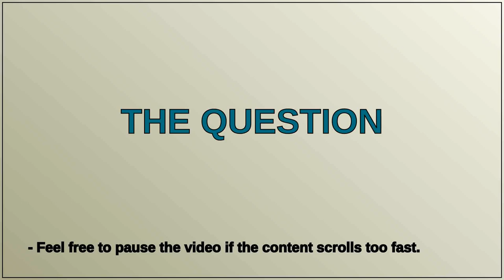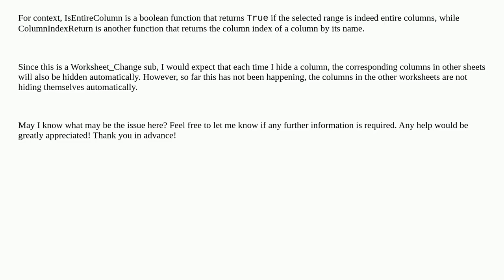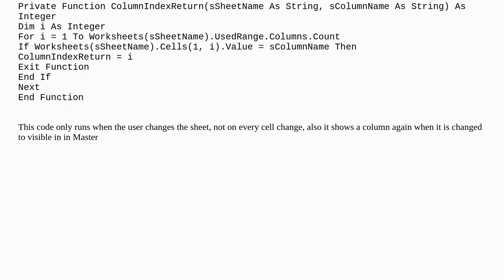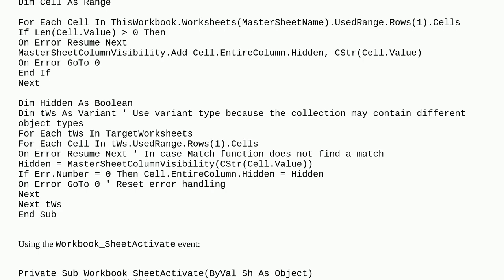How to automatically hide columns in other sheets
A special thanks goes out to the community

  excel vba